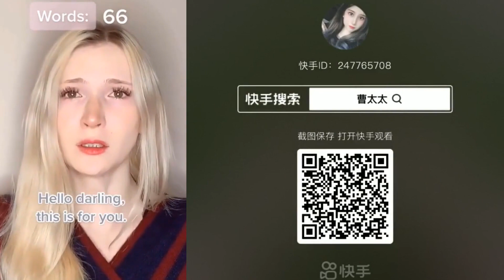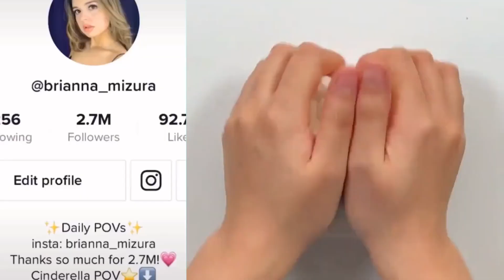🌈🌈 ASMR SLIME STORYTIME TIKTOK 💖 POVs @Brianna Mizura @Brianna Guidryy Tiktok | Roblox Story #364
🌈🌈 ASMR SLIME STORYTIME TIKTOK 💖 POVs @Brianna Mizura @Brianna Guidryy Tiktok | Roblox Story